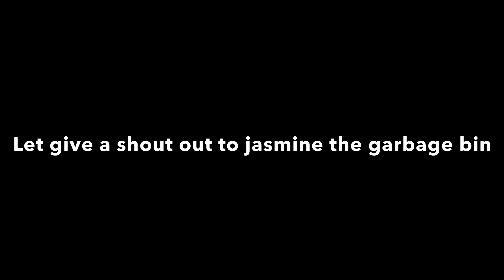Lego bionicle review infinite war full movie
Here it is everyone the full movie